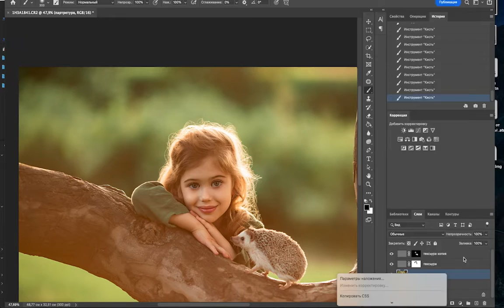Backlighting timeplas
Online courses on child and family photography and processing by Elena Mikhailova.